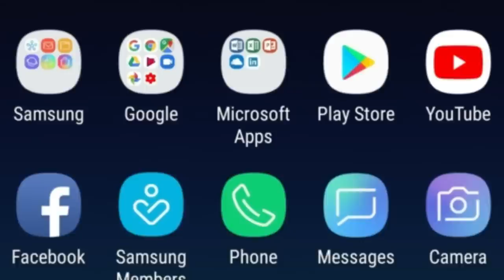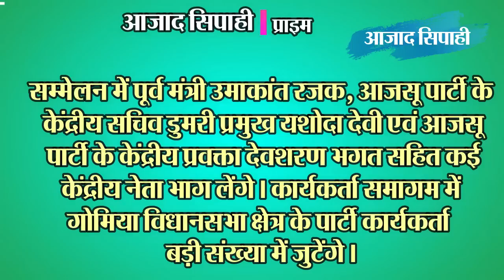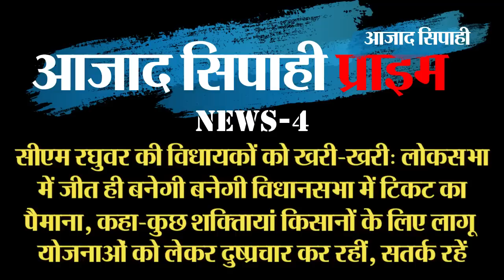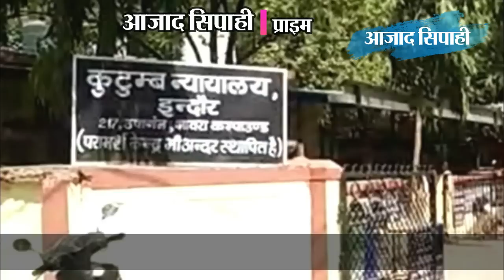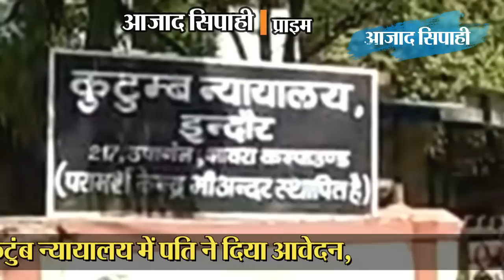सुदेश महतो गोमिया में भरेंगे हुंकार | आजाद सिपाही प्राइम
सांसद रवींद्र राय बोले-मरते दम तक नहीं छोड़ूंगा भाजपा का साथ, झाविमो में जाने की अफवाहों का किया खंडन

झारखंड में महागठबंधन रविवार को बनायेगा जीत का ब्लू प्रिंट, सीट शेयरिंग की घोषणा के बाद पहली बार साथ बैठेंगे विपक्ष के नेता

भाजपा में रांची, कोडरमा और चतरा सीट को लेकर माथापच्ची जारी, टिकट की टिकटिक बढ़ा रही दावेदारों बेचैनी

सीएम रघुवर की विधायकों को खरी-खरी: लोकसभा  में जीत ही बनेगी बनेगी विधानसभा में टिकट का पैमाना, कहा-कुछ शक्तिायां किसानों के लिए लागू योजनाओं को लेकर दुष्प्रचार कर रहीं, सतर्क रहें

राहुल की सरकार बनने पर 6 हजार मिलेंगे, तो पत्नी को गुजारा भत्ता दूंगा, इंदौर के कुटुंब न्यायालय में पति ने दिया आवेदन,